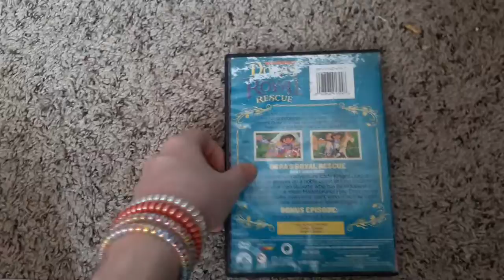Opening to Dora's Royal Rescue 2012 Dvd